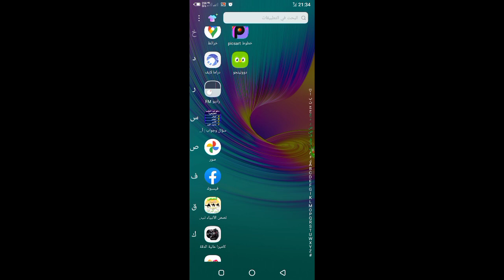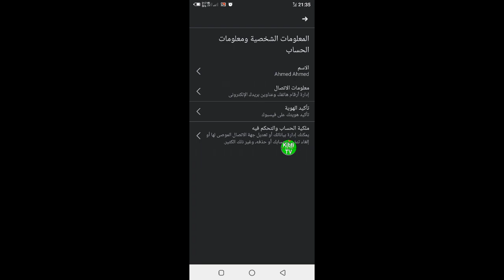حدف حسابي في الفيسبوك نهائيا بطريقة بسيطة وبدون برامج facebook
طريقة بسيطة فقط تبع شرح الى اخر فيديو حتى تفهم شرك مليح ولا تنسونا من دعمكم للقناة بارك الله فيكم حتى نستمر
قناة
Kibti TV

•لاتنسى↓ •اللايـــــك (👍)

 •والأشــــتراك (👤)

Delete my Facebook account permanently in a simple way and without facebook programs